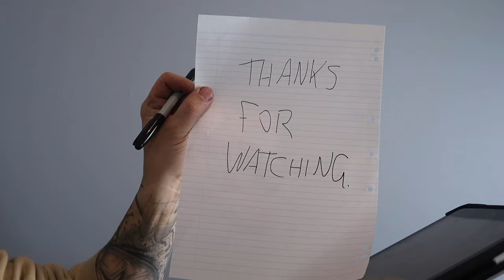DIY IPAD STAND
I decided to make an alloy ipad / cash box stand for our pop up stalls and tried to make it brand specific. It was very simple to make and add to. Anything to simplify tasks is worth it and im happy with how it turned out.
I N S T A G R A M ~ BUILDDRIVERACE
S T  O R E ~ BUILDDRIVERACE.COM